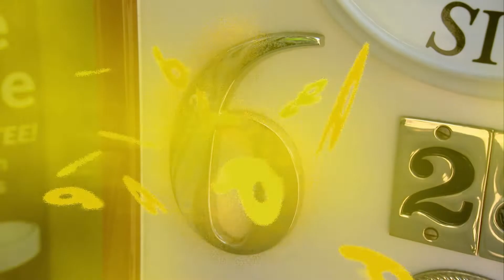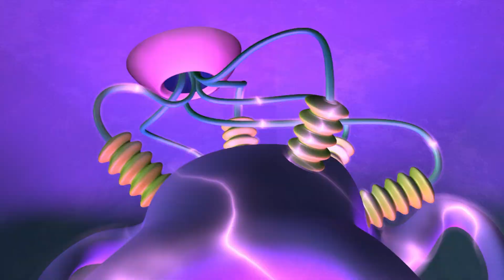Numberjacks | Season 2, Episode 11 | ZeeKay British Cartoons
A girl can't get close to her teddy, and grown ups have trouble with things being too close. The Numberjacks send Brain Gain to get things the right distance, but they are then in the wrong position.